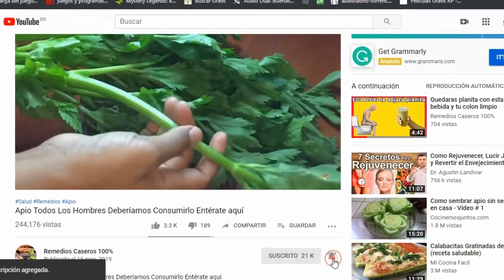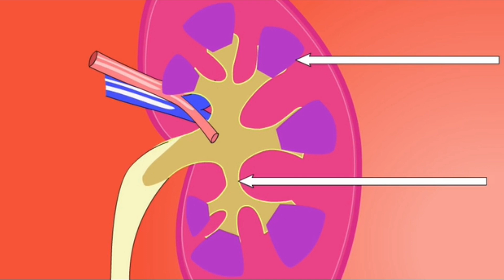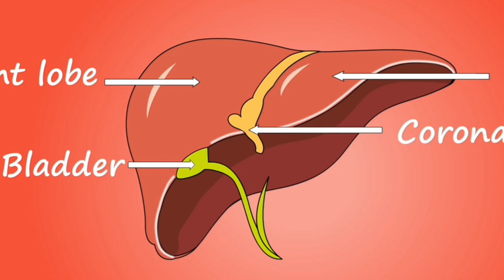Empieza a comer Semillas de Papaya 1 vez y me Agradecerás 100 veces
La papaya es rica en antioxidantes, minerales y vitaminas y proporciona una gran cantidad de nutrientes, en pocas calorías tienen su composición calcio, fósforo, vitamina e y c ,potasio, hierro y riboflavina.

 una parte importante de la fruta son sus semillas por sus grandes beneficios y propiedades medicinales

las semillas de papaya se componen de una enzima alcaloide antihelmíntico  capaz de destruir los gusanos o parásitos que habitan en nuestro cuerpo y contienen como el propio fruto la enzima de la papaína, algunos estudios demostraron la utilidad de estas semillas para evitar a la insuficiencia renal dando salud y limpiando los riñones, ellas están formadas por sustancias antivirales, antibacterianas y antiinflamatorias siendo capaces de evitar algunas enfermedades como la artritis, dolor, hinchazón, enrojecimiento y berninosis.